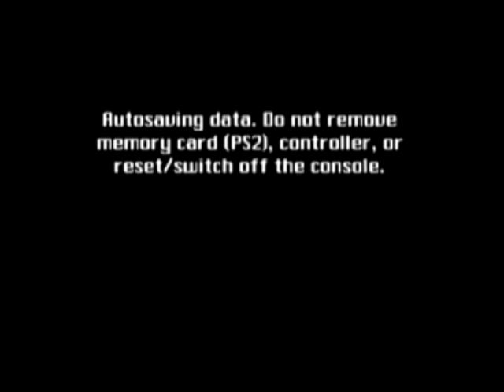Let's Play SpyHunter Nowhere To Run Episode 20: Derailed